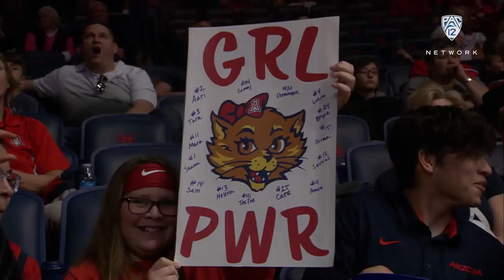No. 12 Wildcats women's basketball downs Cougars 72-57 in Tucson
Pac-12 Networks' Cindy Brunson and Joan Bonvicini recap all the action from No. 12 Arizona women's basketball's 72-57 win over Washington State Sunday in Tucson. Aari McDonald led the Wildcats with 21 points, including three of the Cougars' 10 three-pointers; Sam Thomas added 18 points. Borislava Hristova led Washington State, which was held to 12.5% shooting from beyond the arc, with 18 points. With the win, Arizona reaches double-digit conference wins for the first time in nine seasons.